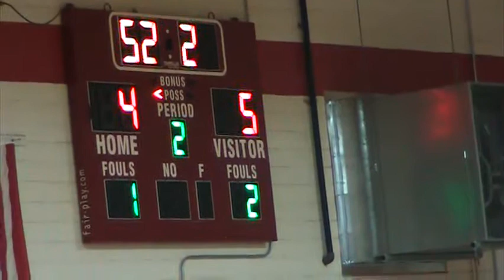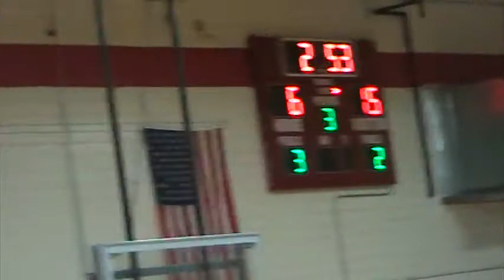AC 8 jv 5